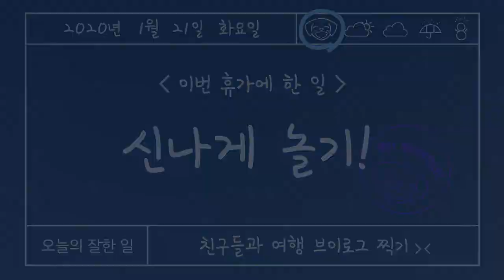[SUBS] SKZ VLOG Seungmin; DENG HA, Deng Deng Doing World's First V LOG - 200216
Stray Kids SKZ VLOG: Seungmin's first VLOG

** subs have now been added in english, french, indonesian, italian, japanese, korean, portuguese, russian, and spanish

this video was originally posted on Vlive on february 16th, 2020

i do not own this video nor the images featured in this video. all rights belong to its rightful owner/owners. this video is for entertainment purposes only and there is no copyright infringement intended.